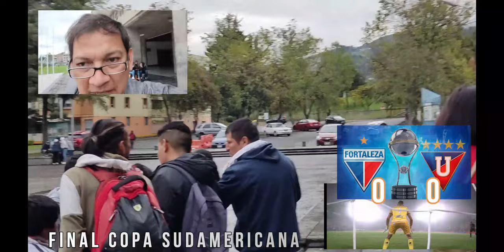Final de la Copa Sudamericana 2023 : Fortaleza y Liga de Quito - REACCIONES EN QUITO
LIGA DE QUITO CAMPEON COPA SUDAMERICANA!! EN PENALES!
FESTEJOS EN LA CAPITAL, PILETA DE U. CENTRAL